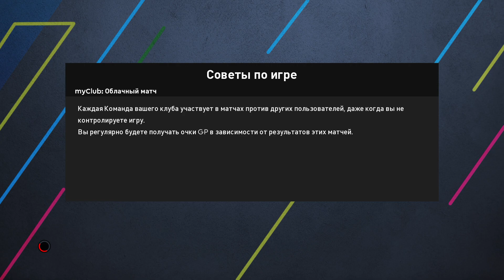PAXTAKOR - REAL MADRID ● PES 21 ● KOMPYUTERDA O'YNAYMIZ